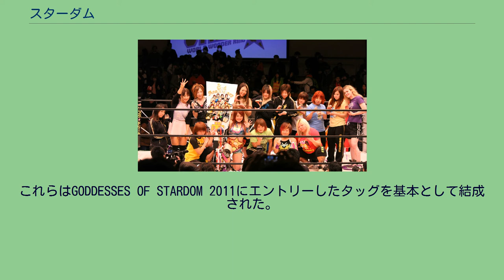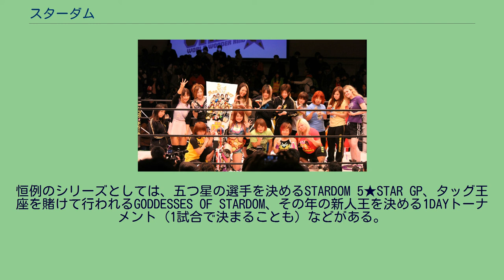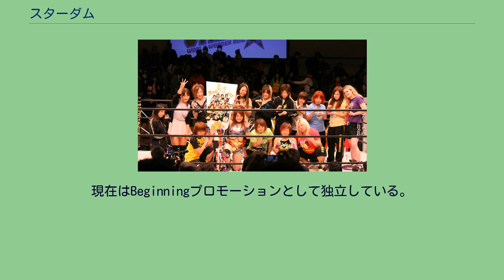スターダム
スターダムは、日本の女子プロレス団体。
2010年3月28日を以って引退した風香の後継者として、同じ芸能事務所「プラチナムプロダクション」に所属するグラビアアイドルの愛川ゆず季が10月31日に開催した自主興行「ゆずポン祭」でのプロレスデビューへ向けてプロジェクトが組まれた。
その際、プロデューサーを務めるロッシー小川より、風香にプロレス指導の依頼があり、当初はプロレス界から完全に身を引くことを考えていた風香だが、自分を育ててくれたプロレス界へのささやかな恩返しと愛川の指導を引き受ける。
マンツーマンの指導より、一緒に練習する仲間がいた方が伸びると考えた風香は、夢と須佐えりに声をかけ、風香プロレス教室をスタートさせる。
そこに風香のブログやコラムでの練習生募集記事や、風香によるスカウトで加わった少女たちなど、後の1期生が集結する。
やがて風香から「この子たちの輝ける場所を作ってほしい」と持ちかけられたロッシー小川が、本格的に団体の旗揚げへと動き出す。
旗揚げへの動機の1つとしてNEO女子プロレスの解散発表があり、風香は「NEOの解散がなければ考えていなかった」とコメントしている。
実際には同時期に旗揚げされたワールド女子プロレス・ディアナやREINA女子プロレスとは違い、スターダムに元NEO女子プロレスの所属選手とスタッフはいないが、「勝手にNEOの後継団体と思っている」と言う（現在、スターダムが管理しているハイスピード王座はNEOから管理権を承継されたものである）。
代表に小川が就任して風香はゼネラルマネージャーを務める。
選手代表たるプレイングマネージャーとして、愛川のデビュー戦の相手であった高橋奈苗も加わり、トロイカ体制で運営する。
発表当初のメンバーは高橋、愛川に高橋とパッション・レッドを組む夏樹☆たいよう、総合格闘家で風香とのタッグでアイスリボンのリングを経験している長野美香、さらに練習生6人と留学生1人を加えた11人であるが、愛川と長野も旗揚げ前は1試合だけであるため、キャリアを持つ選手は事実上、高橋と夏樹の2人のみである。
2011年1月23日、新木場1stRINGで旗揚げ戦を開催。
所属選手のみでの旗揚げ戦は、女子プロレス団体ではメジャー女子プロレスAtoZ以来約7年ぶりであった。
また、デビュー戦の新人同士が旗揚げ興行のメインイベントを務めたのは、日本プロレス及び日本女子プロレス以降のプロレス史上初である。
2011年以降の「ゆずポン祭」、「パッション・レッド興行」については協力体制を採る。
2019年12月1日付で、ブシロードの子会社であるブシロードファイト（同日付でキックスロードから商号変更）へ事業が譲渡された。
以降は、ブシロードグループとして、ブシロードの創設者・会長・支配株主である木谷高明がスターダムのオーナーとして扱われている。
創業者のロッシー小川が「スターダムに上がる選手をどんどん輩出したい」という願いを込めたものである。
ちなみに小川がいくつか提示した団体名候補の中からゼネラルマネージャーの風香が団体名候補の1つ「スターダム」の綴りが一瞬、風香がリスペクトしているダンス＆ボーカルグループ「SPEED」に見えたため即決。
所属選手の大半は風香の下でトレーニングを積んでデビューした生え抜きである。
シュートボクシングのシーザージム新小岩で開講している風香プロレス教室出身が多いが、中には風香がスカウトした選手も存在する。
練習生には小中学生も含まれ、旗揚げ当初は夢が「キッズファイター」として活動していたが、現在は休業中。
2013年には第2号としてあずみが、2014年には第3号の真綾がデビューしている。
なお、設立当初は道場を持っておらず、練習は同ジムと試合会場としても使用する新木場1stRINGほかで行っていた。
しかし、2014年12月17日、それまでレンタルという形で使用していたZERO1道場をプロレスリングZERO1とDDTプロレスリングでシェアする形で使用することを発表。
2013年にニコニコ動画で放送開始されたニコニコプロレスチャンネルにて、練習生を募集し番組内で練習に密着する企画も始動している。
同年には6期生オーディションを実施すると発表したが、予定されていた10月になっても行われず、結局6期生候補は従来通りの練習生が加わっている。
興行の大半は新木場1stRINGを使用するが、旗揚げ半年で後楽園ホール初進出を果たし（アイスリボン...